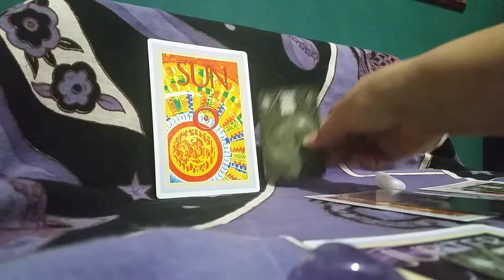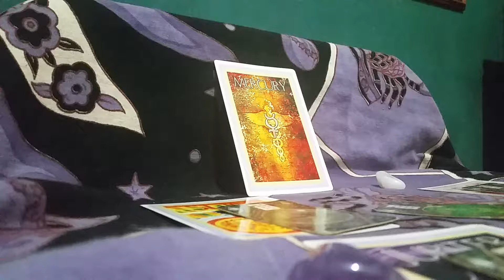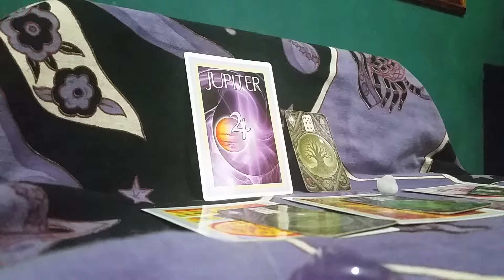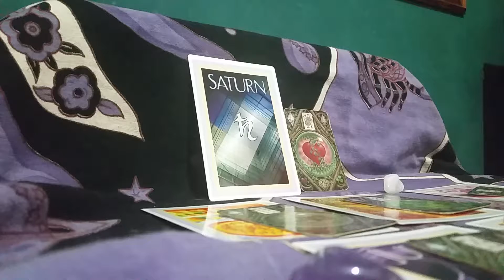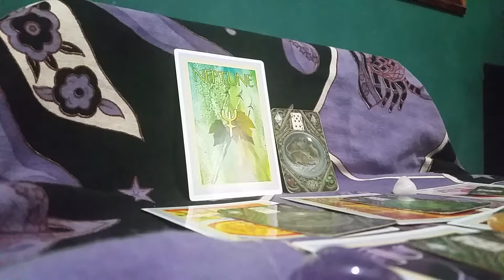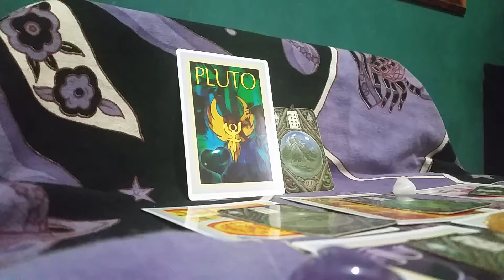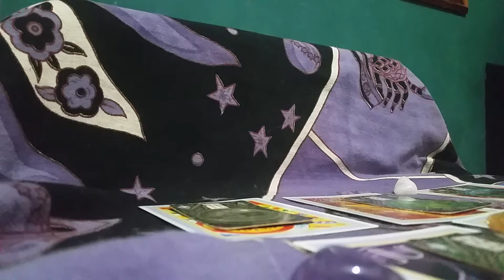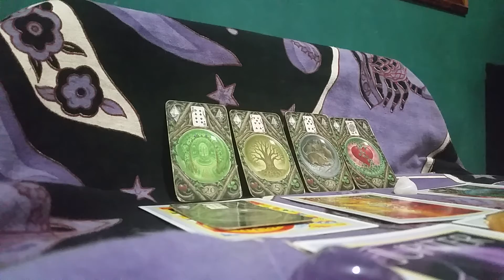Pisces What is wrong with your relationships 27.09.19